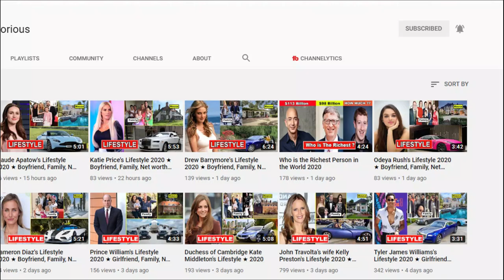Kevin Smith's Daughter Harley Quinn Smith's Lifestyle 2020 ★ New Boyfriend, Net worth & Biography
Harley Quinn Smith is an American actress and daughter of filmmaker Kevin Smith. She is best known for playing small parts in some of her father’s films such as Tusk and Clerks II and also for portraying the character of Colleen McKenzie in the 2016 horror-comedy film, Yoga Hosers. Harley is also a part of the band named The 10th of February.

5. Lily-Rose Depp and Harley Quinn Smith: Children of Hollywood Now Taking On the Big Screen

7. Kevin Smith gets Coronavirus TEST w/ Harley Quinn Smith & Austin Zajur | COVID 19 Testing Vlog 2020

harley quinn smith instagram,harley quinn smith age,harley quinn smith imdb,harley quinn smith net worth.

♡Celebrity Glorious♡